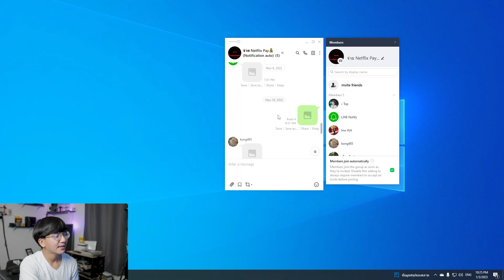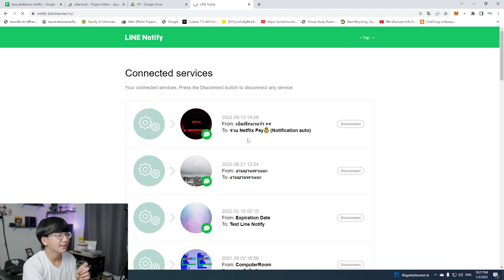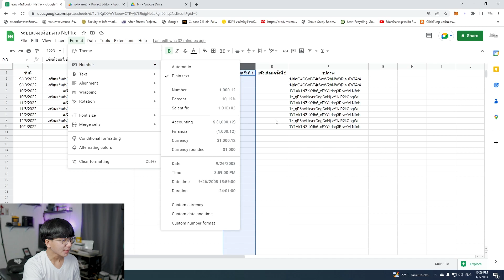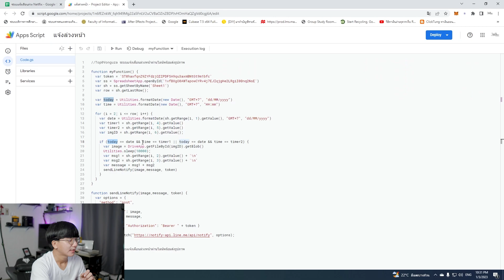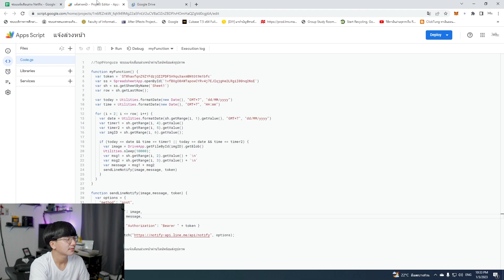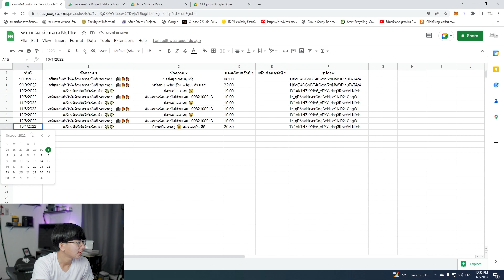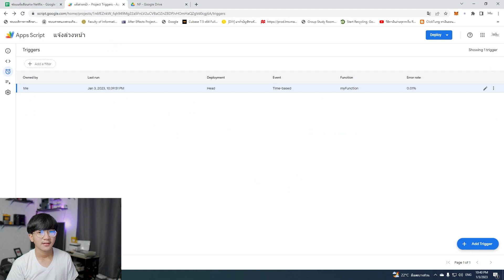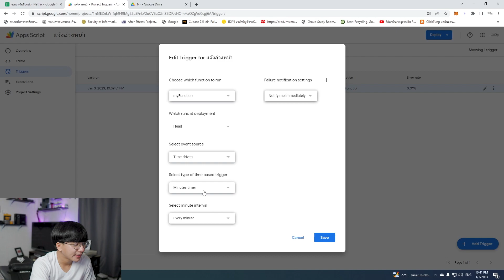VONGUZA โค้ด : สร้างบอทแจ้งเตือนค่าเน็ตฟิกไปในกลุ่มไลน์ | Netflix Pay Notify to Line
HNY2023!

Top@VONGUZA

วิทยากร , ถ่ายภาพ/วิดีโอมุมสูงโดรน FPV
iot เขียนเว็บ ตัดต่อ VDO MV งานเสียง

Name : Top (Settapong Phalaprom)
TOP * 🎈🎹🎸, ๑๙๙๗, IG : top_st_ph, Thx follow me 🙏🏻